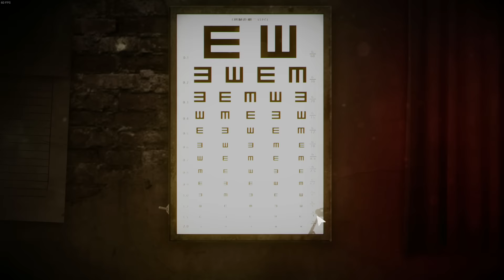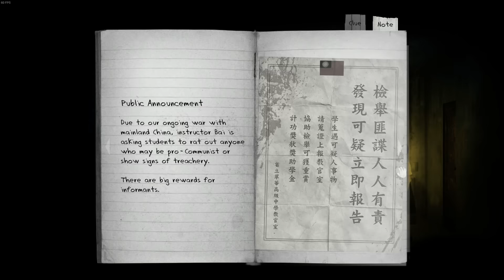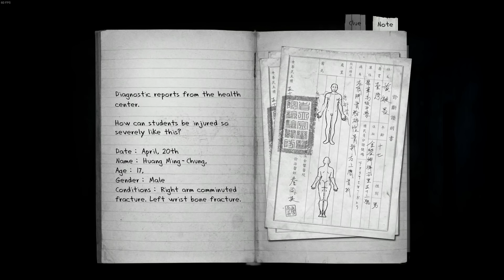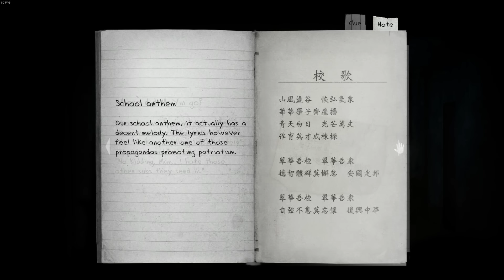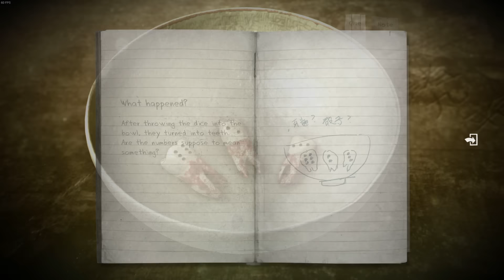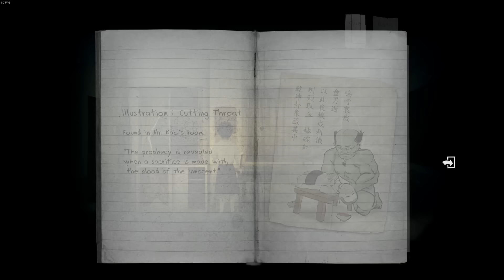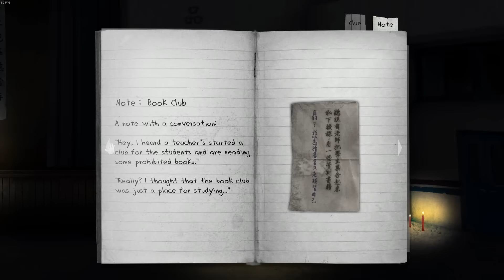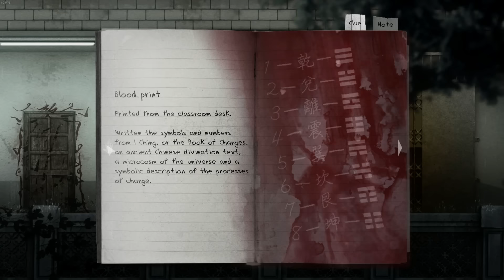Lets Play | Detention | Part 3 | I Knew It...